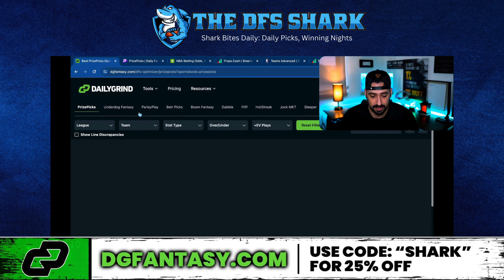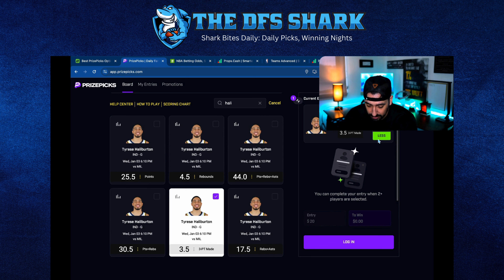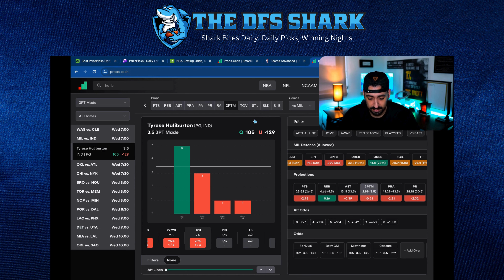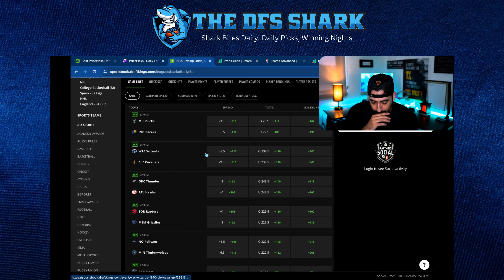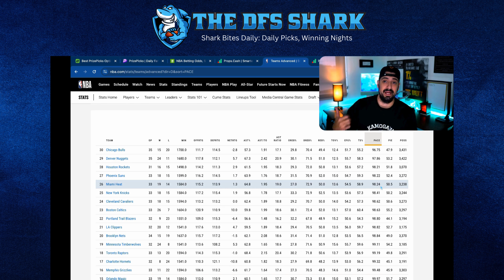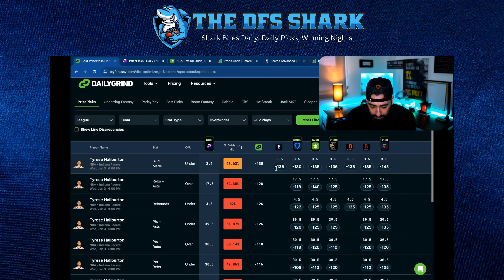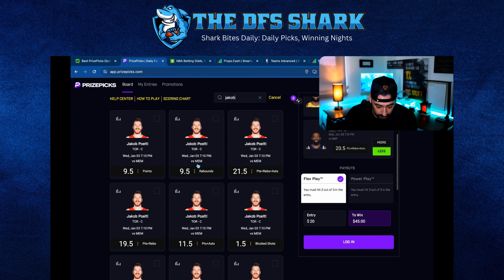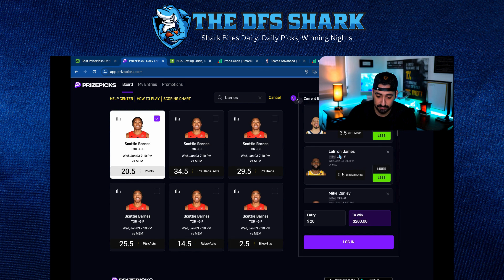01/03 NBA PrizePicks Today: Top DFS Picks & Strategies for NBA Picks Today on PrizePicks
01/03 NBA PrizePicks Today: Top DFS Picks & Strategies for NBA Picks Today on PrizePicks

🏀 Hey NBA fans! Today's spotlight is on the top PrizePicks plays for 01/03, and I've handpicked some winning selections for you.

As we get ready for today's games on 01/03, I'm here to provide you with exclusive insights into the best NBA picks. Your PrizePicks lineup deserves that added advantage, and I've prepared strategies that could significantly boost your selections.

Join me as I explore the NBA landscape for 01/03, revealing my top PrizePicks plays and the critical strategies essential for those winning selections. Whether you're a seasoned PrizePicks player or fine-tuning your approach, this video packs the insights you need to enhance your game today.

So, if you're eager to elevate your PrizePicks journey and infuse your selections with potential winners, let's dive right in and gear up for those crucial PrizePicks plays! 🏆

Want to get in on the action on Prize Picks?  ☂️

Free Music for Videos 👉 Music by Brentin Davis - Lofi Blue Clouds